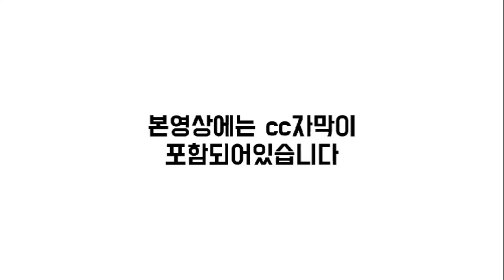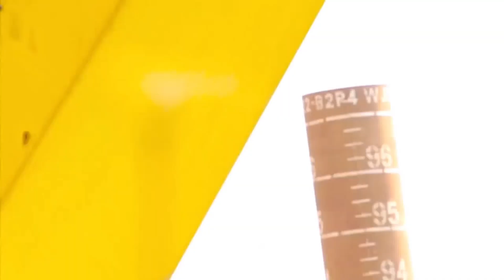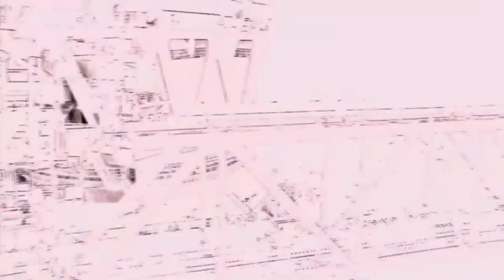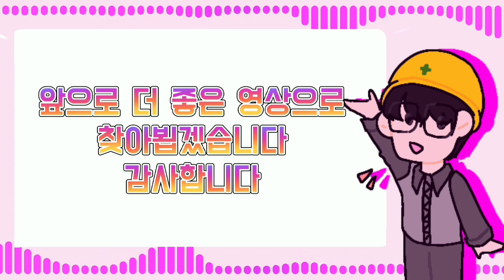[CC한글자막]한국조선 빅2 출격, 페트로브라스 해양플랜트 프로젝트.. 연합군 참여로 수주 경쟁 후끈!!